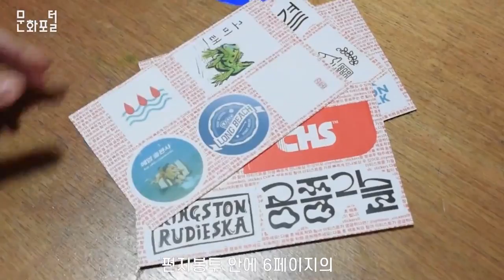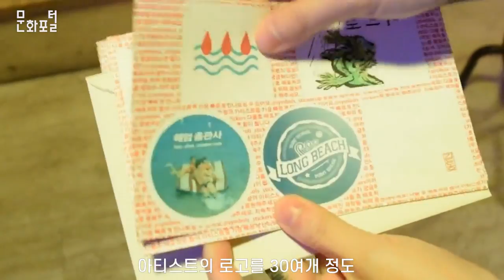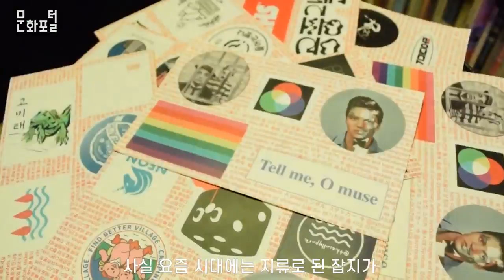문화를 붙이다, 심볼즈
'심볼즈' 동시대 아티스트, 역사를 지닌 문화 공간 그리고 대중들과의 새로운 커뮤니케이션을 위해 탄생했습니다. 심볼즈는 동시대 자기만의 확고한 예술철학을 가진 아티스트들의 상징과 로고를 스티커로 제작합니다. 매호마다 30여명의 참가자들에게 전달받은 상징들은 6장의 스티커북 형태로 편지봉투에 담깁니다. 상징과 로고들이 담긴 이 편지봉투는 미술관, 문화 공간, 건축물 등 각자의 방식으로 예술을 행하고 있는 공간에 배포됩니다.

그들이 선택한 ‘스티커’라는 형태는 잡지나 신문과 같은 출판물보다 시각적으로 쉽고 빠르게 전달된다는 특징을 지니고 있습니다. 스티커로 제작되는 각각의 로고와 상징들은 동시대 청년 아티스트들의 모토와 철학을 한눈에 파악할 수 있습니다. 특히, 배포되는 순간 누군가의 노트북, 스마트폰, 사무실 책상 등 불특정 다수들에게 그 메시지가 전파됩니다.

멋진 아티스트들의 작품과 모토가 한정된 공간에서 벗어나 보다 더 많은 이들에게 소개되고 문화를 구축하며, 서브컬처에 새로운 활력을 불어넣고 싶다는 싱글즈. 서브 컬처 문화에 깊은 애정을 가지고 있는 문화 공간 운영자, 식물제일병원 원장, 매거진 기자가 각자의 전문 분야를 살려 만들어낸 새로운 형태의 잡지‘심볼즈’의 생각과 행보를 인터뷰로 담았습니다.